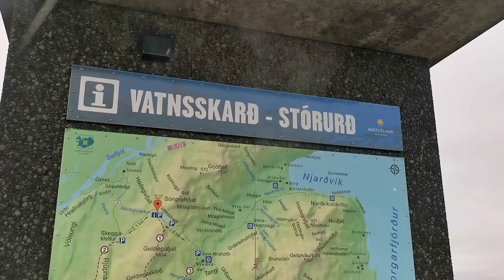Island #3 - Reyðarfjörður i Borgarfjörður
8.5. - w poniedzałek my zganiali automechanika - moja pierwsza wycieczka (Reyðarfjörður - do 0:30 we wideu). Nie była moc fajno pogoda, ale było super, ze my jechali asi 40 minut a naroz my byli u morza. :D Automechanik był taki sobie, bardzo drogi a właściwie nimóg ganc tak pomóc. (Karlowe auto potrzebowało sprawić wyfuk a Nastia potrzebowała wymienić naraznik a światło, bo w zimie naburała.) U Karlowego powiedzioł, ze to bedzie potrzebne kupić ganc nowe, aniz by se ganc tak podziwoł pod auto. :D No, ale potym my zajechali yny o wioske dalij (hned wedle Egilsstadiru - Fellabær (czyto se "Fetlabaj")), ku jaksimu inszymu, kierego uz Nasťa znała, ale nimioł moc czasu. Tyn Karlowe auto sprawił bez problemu (ni hned, ale domówili my s z nim).
9.5. - od 0:30 my se jechali do Borgafjorduru podziwać na puffiny (papuchálki). Po cescie tam były fajne wyhledy, ale zaś nom moc nie wyszła pogoda. Było ale super sledować, jak my jechali wyzyj a wyzyj, kiela je jeszcześniegu nu róznych miejscach. Po tej wyhlidce, kaj stoji Bartek my wjechali do straszliwego armageddonu. :D Niebyło skoro widać na ceste a były tam dość szalone serpentyny, a nic - prostie bioło. Po ceście nom zaczła blikać kontrolka oleja - czyli hned jak my dojechali do Borgafjorduru, hladali my jaksiom benzinke czy sklep. Przistawili my u sklepiku a Nasťa se pytała na olej - pan ji powidzioł, ze nie stety to je wielki problem, a ze tam zodyn olej nie kupjymy. ALE :D Ze nom je ochotny dać ze swojej zasoby - no tak my jechali za nim na jego farme, pan nom doloł olej a jak my skonczyli, pokozoł nom swoje owieczki - no i Nasťa z Bartkym se jednom małom pociynzkali. Było to bardzo miłe (pokraczowani w dalszym wideu.)